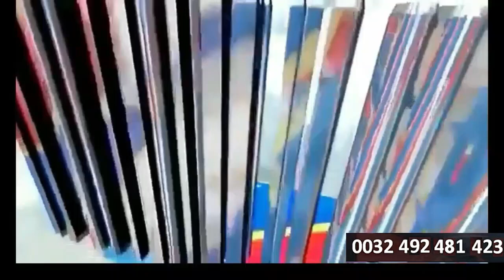RDC. LES TUEURS DE CHERUBIN OKENDE PRIS DANS LEUR PROPRE JEU CRACHENT. KATUMBI TREMBLE.PLAINTE DEP.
RDC. LES TUEURS DE CHERUBIN OKENDE PRIS DANS LEUR PROPRE JEU CRACHENT. KATUMBI TREMBLE.PLAINTE DEP. RDC. LES TUEURS DE CHERUBIN OKENDE PRIS DANS LEUR PROPRE JEU CRACHENT. KATUMBI TREMBLE.PLAINTE DEPOSEE.
Le garde du corps maladroit, était revenu sur le lieu du crime, muis s'est rendu à la Cour Constitutionnelle. Maladrese qui lui a coûté l'arrestation et celle du chauffeur. L'étau se resserre contre Moïse Katumbi.